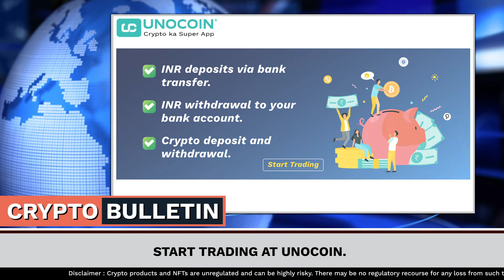Daily Crypto News Bulletin | 19 July 2022 |@Unocoin Stay Updated with Unocoin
Hello Unocoiner, This is your Bitcoin Dost, Rashmi Sharma, welcoming you to @Unocoin's news bulletin. Let's Get started.

1. South Korean researchers from domestic exchange Korbit say that a "prolonged" cryptowinter would finally end before the end of the fourth quarter of the current financial year.

2. Stack, a collaborative spatial browser, will sell lifetime subscriptions to its premium version as nonfungibletokens. Stack is one of the first SaaS tools to use NFTs as its primary utility.

3. Blockify, a decentralized social network, now facilitates communities for cryptocurrency and NonFungible Token (NFT) projects and blockchain - based online social media.

4. Seamlessly depositfiatcurrency from your bank to your cryptocurrency wallet and withdraw any crypto hassle-free with Unocoin.

These were the top highlights for today. For the latest updates around the cryptocurrencyworld, follow Unocoin's social media channels.

Some of the most prominent names in the finance industry are rushing to get in on the latest craze — Cryptocurrency. Bitcoin is still the big name in this emerging field. However, many other digitalcurrencies are also making headlines with their punchlines. In recent years, more cryptocurrency trading sites have launched, giving investors more options than ever to exchange their hard-earned cash against crypto.

One of these leaders, Unocoin, is stepping up its game to make it easy for Indians to buy, sell, store, use and accept bitcoin securely. The platform is purposefully futuristic — more advanced and sophisticated than any other option on the market. Unocoin's highly intuitive interface places it ahead of its competitors in providing a fantastic blend of customer service and user-friendly features on its platform. It understands that cryptotrading can be intimidating for first-timers — and works hard to educate users while making them feel supported every step of the way.

I hope this video was helpful. Click the and share button if you liked the video. You can also leave a comment.

Crypto products are unregulated as of this date in India. They could be highly volatile. At Unocoin, we understand that there is a need to protect consumer interests as this form of trading and investment has risks that consumers may not be aware of. To ensure that consumers who deal in crypto products are not misled, they are advised to DYOR (Do Your Own Research).